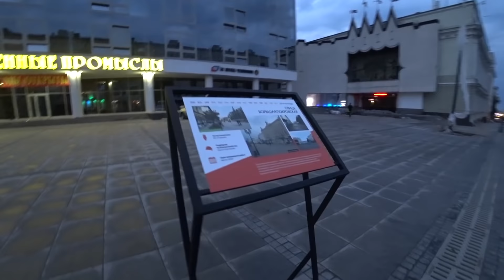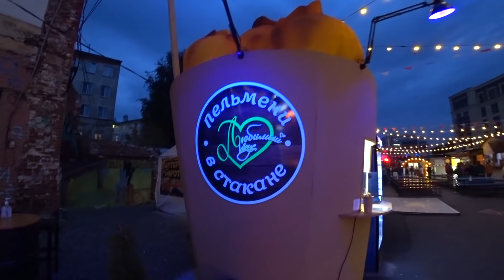Вован меня ХЕЙТИТ! 🤨 Я просто в ШОКЕ 😳 что стало с Нижним Новгородом 🌇 Вечерняя прогулка Влог